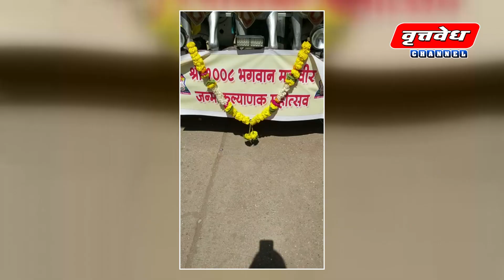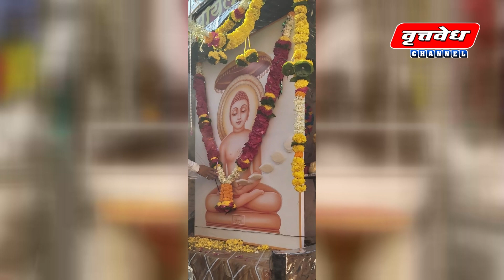करकंब ता.पंढरपूर येथे जैन धर्मियांचे २४वे तीर्थंकर श्री.भगवान महावीर यांचा २६२२वा जन्म कल्याणक दिवस